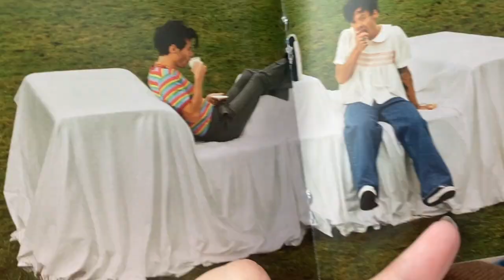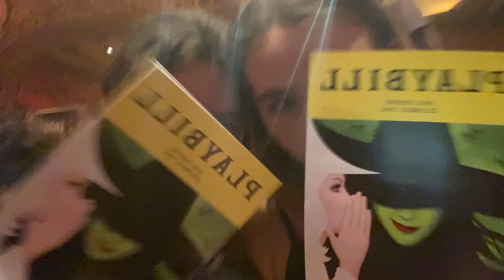drive with us and wicked vlog!!!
Us taking you around town with us and getting ready for Wicked!